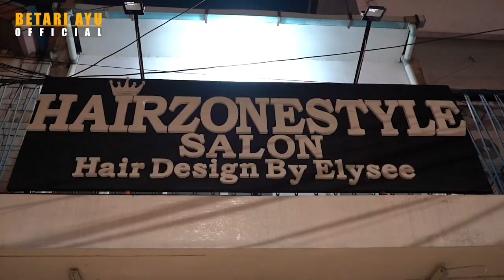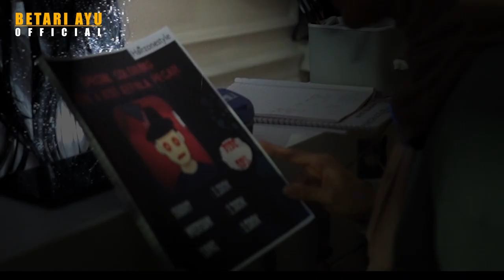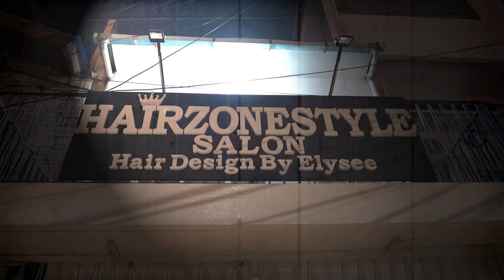BAU KEMENYAN DIMANA2, INI SALON APA KUBURAN ?!!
Assalamualaikum..

Happy Watching!